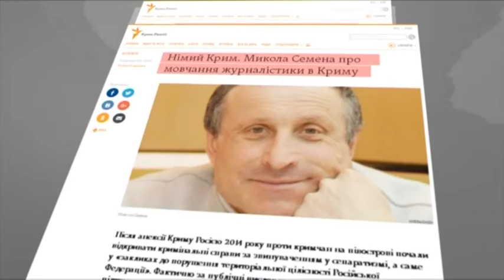За что в Крыму судят журналиста Семену?